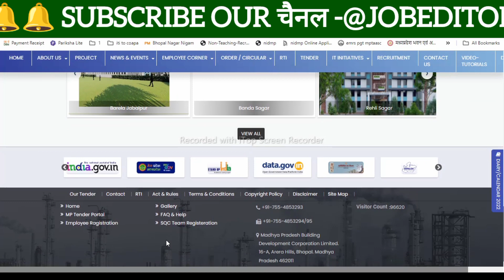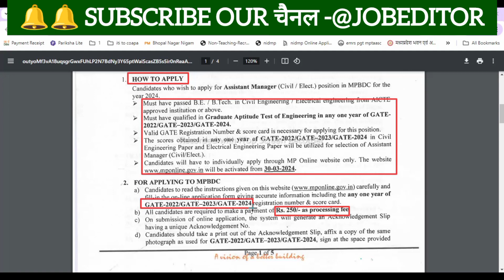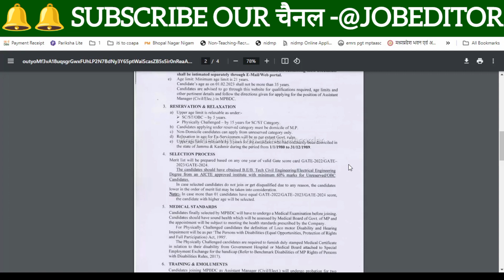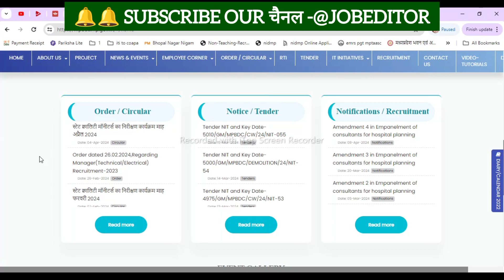MPBDC RECRUITMENT 2024|POST-ASSISTANT MANAGER|SALARY-42,700/PM#mpjob#bhopal#civiljobs#electricaljobs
Madhya Pradesh Buiding Developement Coorporation limited, Bhopal invites the recruitment for the post of Assistant Managers from all over india.;